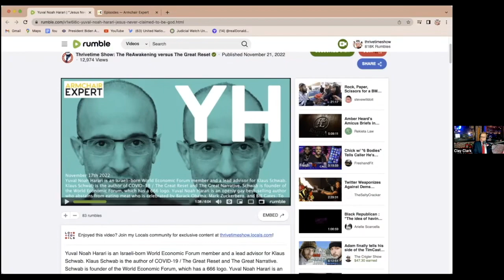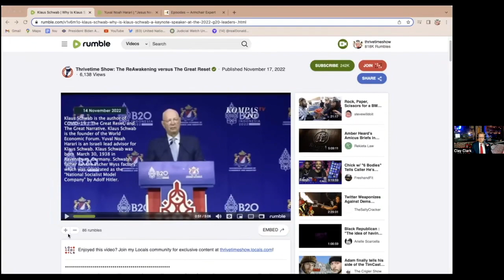StoneWall Clips: They Want To Control You - With Clay Clark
In this episode of A Stonewall’s Perspective Podcast, Alex interviews entrepreneur and author, Clay Clark! Alex and Clay discussed the fact that 2020 was a massive scam about control for the government, how the World Economic Forum wants to control YOU, and how people like Klaus Schwab and Yuval Noah Harari want to change you.. Sadly, many people have fallen for this scam and blindly followed the these people. It is time for us to realize the truth, stand up for the truth, and never get steamrolled like we did ever again! There is a time to stand up and that time is now! Never let them control you!

COVID-19 was one of the many scams of 2020, and it still goes on to this day. Many people are blindly believing what they are being told by the news media, and it needs to come to end. America needs to wake up.

In the book of Revelation, John warns us about the number 666. It seems as if many things in pop culture and in political realms refer to this number, which is the number of the beast. The patent for the vaccine is 666, build back better is 666, and many more. The devil has a plan for the United States, but Christians have the Word of God and the living hope, which is Christ Jesus! Many of the people who are very influential are Luciferians. Never trust them! Bill Gates, in particular, has a spiritual advisor by the name of Marina Abramovic, who is extremely satanic. Before Jeffrey Epstein passed away, on his island he had a temple. The high-up elitists Are Satanic worshipers. People need to wake up and realize what we are dealing with on a day-to-day basis. We are living in a modern-day holy war yet people are blind to it. There are many more topics that Clay Clark and Alex Stone discuss but you will have to listen to the podcast to hear what they discuss in full! We hope you enjoy this episode.